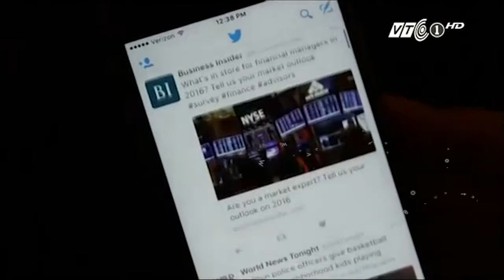iPhone được vinh danh là thiết bị có ảnh hưởng nhất lịch sử | VTC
VTC | Tạp chí Time danh tiếng vừa công bố danh sách 50 thiết bị công nghệ có ảnh hưởng nhất trong lịch sử, trong đó Apple là hãng công nghệ có lượng sản phẩm góp mặt nhiều nhất và iPhone cũng đứng đầu trong danh sách này.